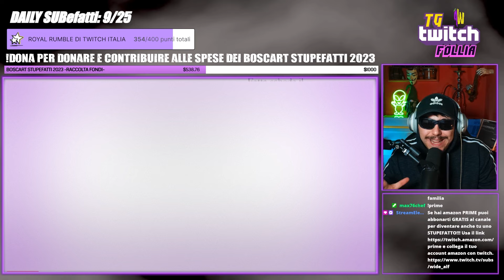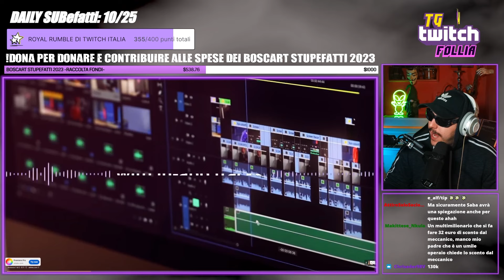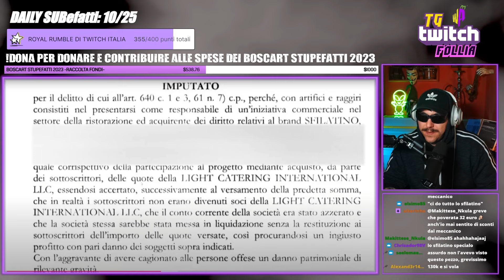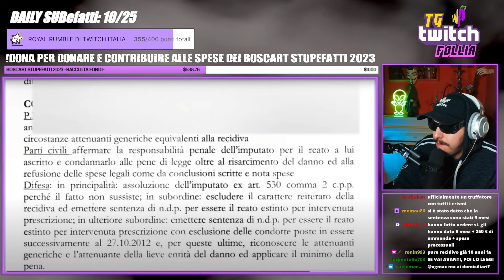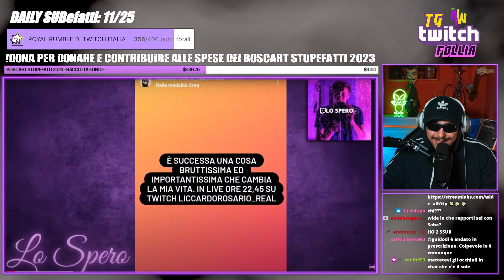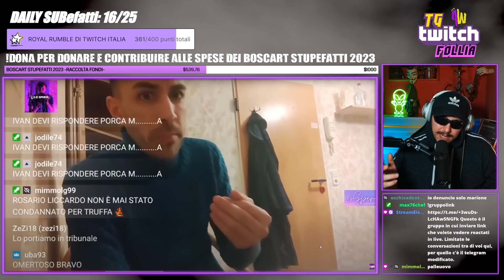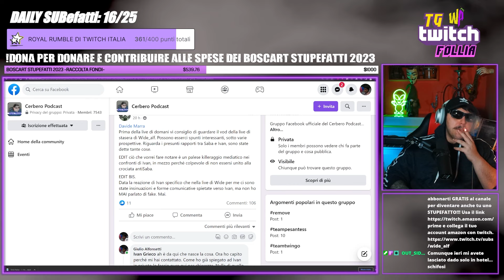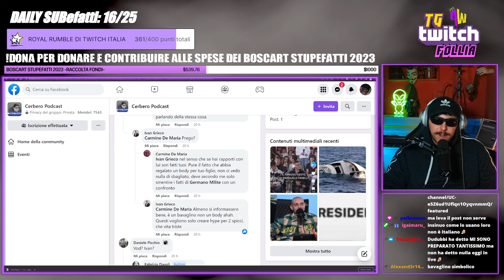REQUIEM MEDIATICO AL PRESIDENTE! La FINE del "SABA GATE"?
Mi trovate in live ogni giorno dalle ORE 18:30
Live dell' 19/01/2023